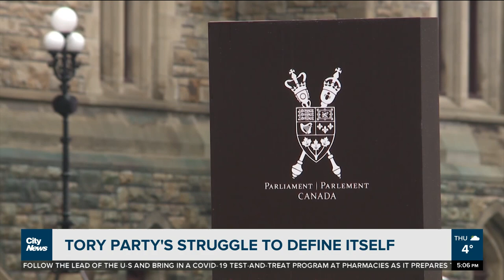"Very identity" of Conservative Party on the line in leadership race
Four people are now running to lead the Conservative Party. Jean Charest has entered the race, but Pierre Poilievre is the early frontrunner. The two represent different strands of Conservatism, and whoever wins will need to reconcile that gap.